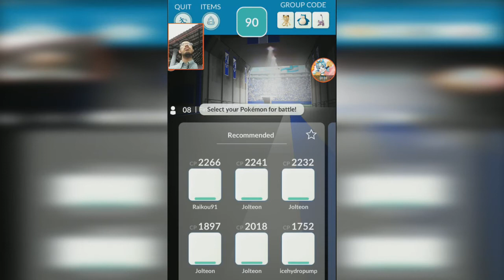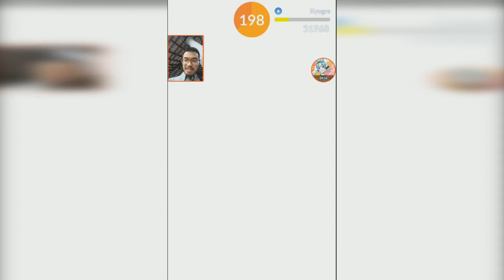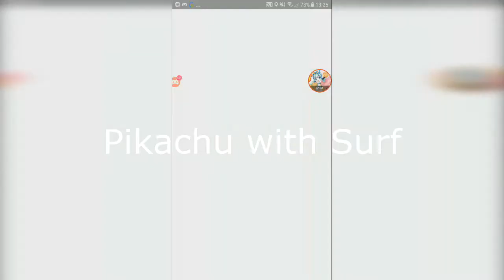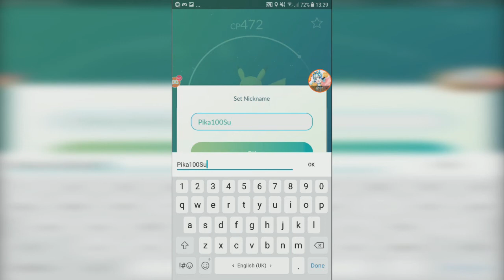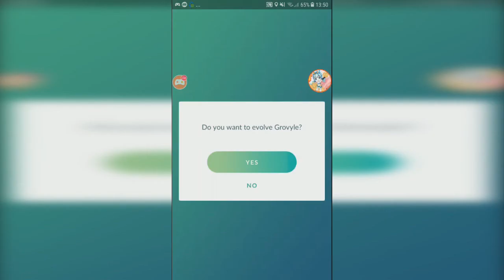Lost Feebas, Weather Boost Kyogre, 100 IV Pikachu + LV36【Pokemon GO】【#83】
about the Mewtwo invite video, i'll wait till i do the EX raid.
So enjoy this one for now.

0:00 Feebas silhouette sighting
0:15 My first Weather Boosted Raid
9:15 Pikachu with Surf Attack
10:30 100% IV
10:57 LV36
11:16 Sceptile